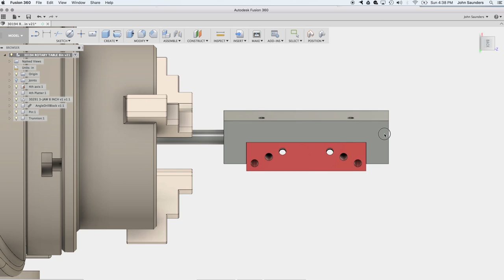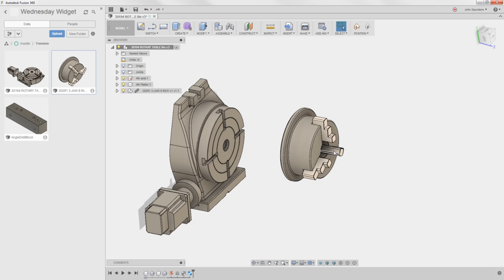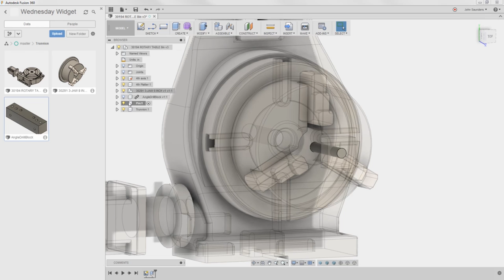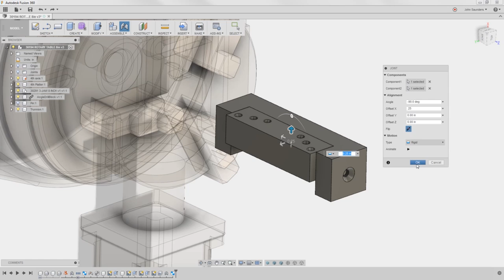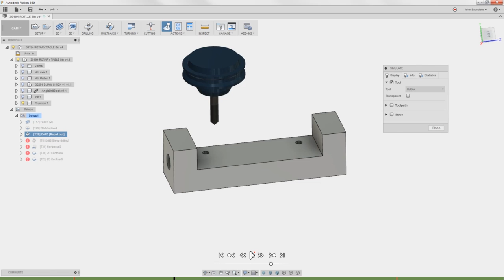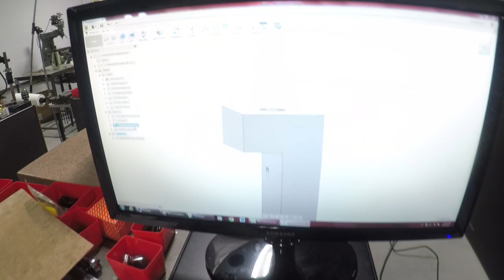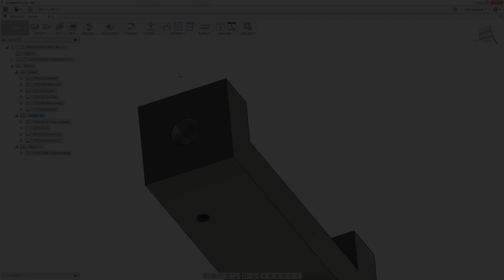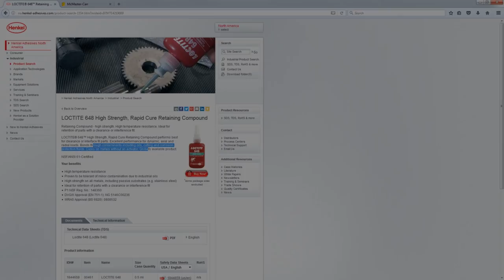Tormach 4th Axis Trunnion! Part 1 WW140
Modeling & Machining a 4th Axis Trunnion in Fusion 360 for the Tormach 1100 CNC Mill!

Music: Stalling - Topher Mohr and Alex Elena 5 Reasons to Use a Fixture Plate on Your CNC Machine